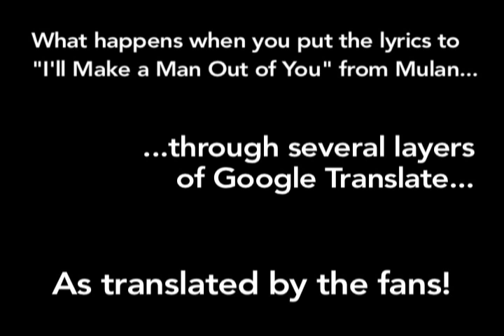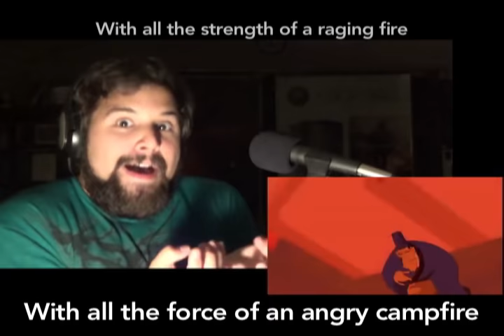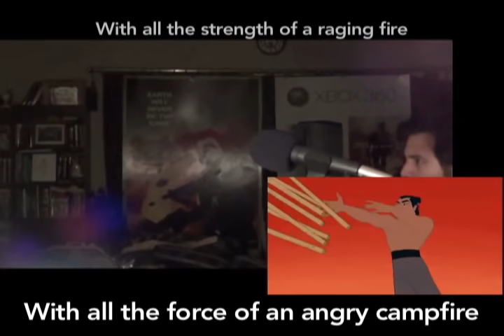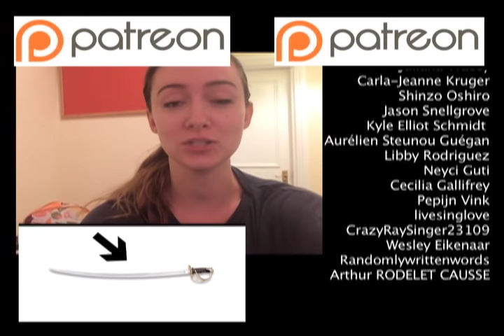Google Translate Sings: "I'll Make A Man Out of You" from Mulan (ft. Caleb Hyles)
Kept this video nice and simple to let YOUR lyrics shine!  Thank you to the amazing people who submitted your translations.  Can't wait to see what you come up with for the next translate of the month!!